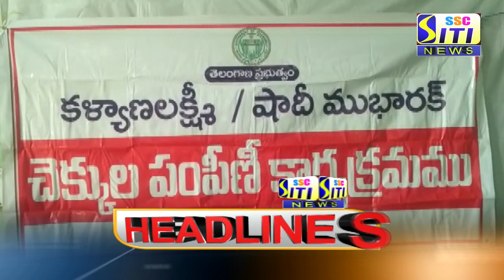SITI CHANNEL HEADLINES PEDDAPALLI 12-02-2021